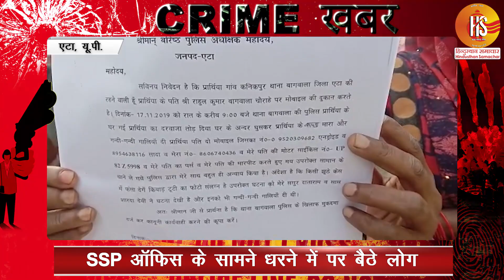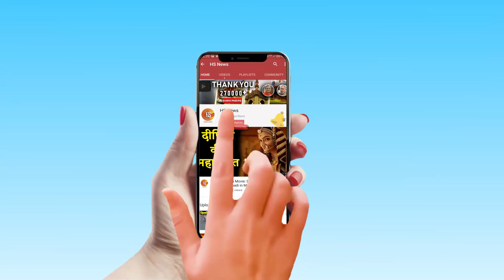UP Crime News : देखिये उत्तर प्रदेश में क्राइम की बड़ी खबरें सिर्फ HS NEWS पर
This segment of HS News brings you a quick round up of top 10 crime news within few minutes. Watch this video to get updated with latest information.